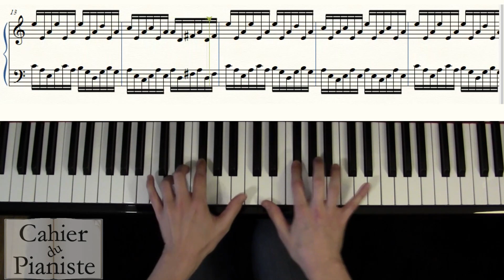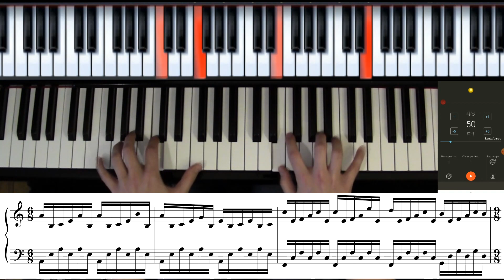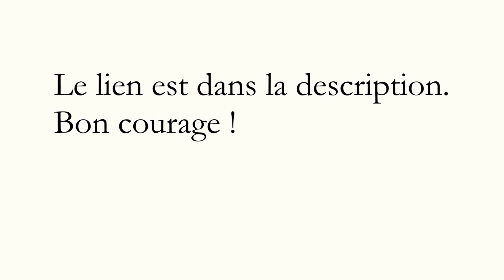Apprendre / Tuto La leçon de piano de Michael Nyman - La suite - Partie 1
Pour toutes vos questions à propos de cette vidéo, postez-les sur le forum !

Merci pour tout d'avance !